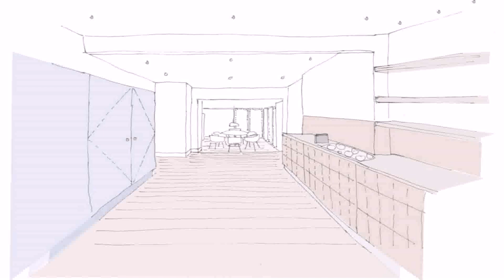How Much Does A Loft Conversion Cost Per Square Metre - Gif Maker DaddyGif.com (see description)